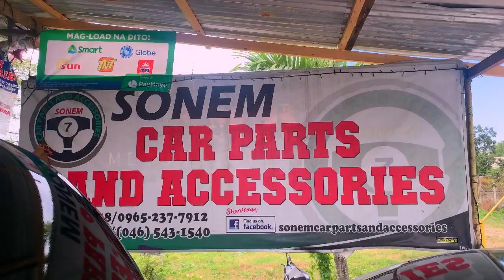Meet kuya Silver( Toyota Hiace Commuter )